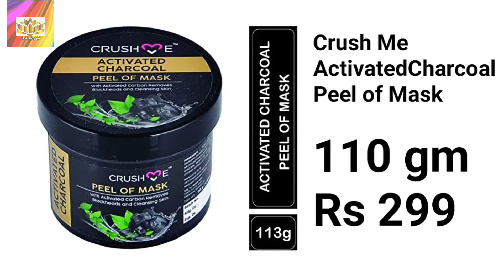10 best charcoal peel off mask 2019 in India// Charcoal mask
10 best charcoal peel off mask 2019 in India// Charcoal mask

बारिश के मौसम में क्या करें और क्या ना करें..?  -

छोटी - छोटी पर काम की बातें  -

रक्तदान से जुडी 10 बड़ी भ्रांतियां और उनकी सच्चाई जानिये  -

आपके फैमिली मेंबर्स, रिश्तेदारों के लिए "10 यूनिक हेल्थ गिफ्ट्स आइडियाज" -

त्वचा की हर तरह की प्रॉब्लम्स को दूर कर देंगे ये 5 essential ऑयल  -

क्या आपको भी लगता है "अकेलेपन" से डर..?  -

5 health problems jinko women ignor karti hain, jo aage chal kar gambhir samasya ban sakti hai

Uploader... Deepti